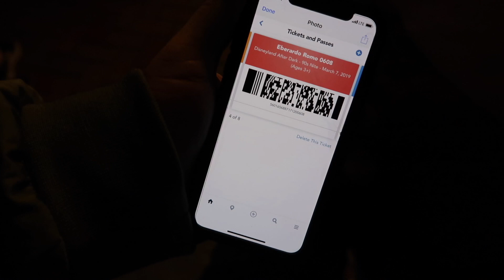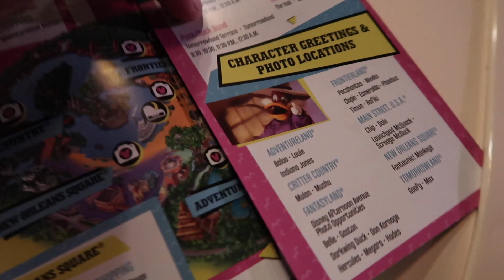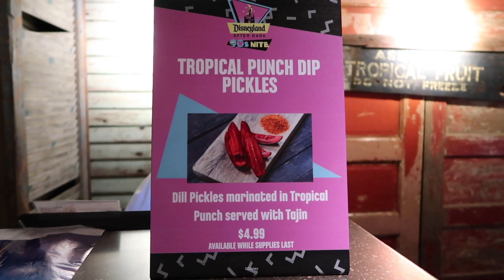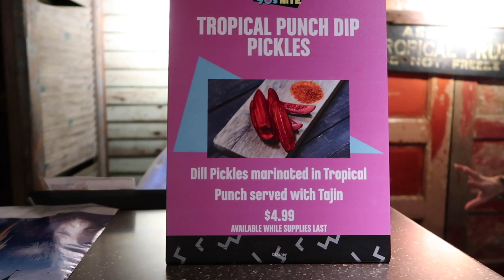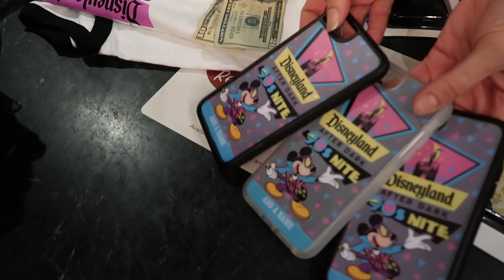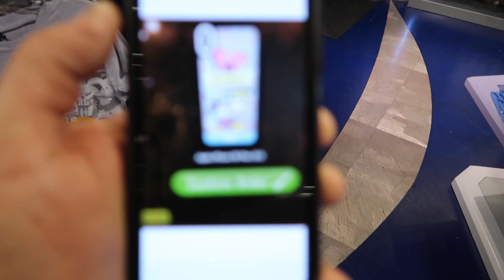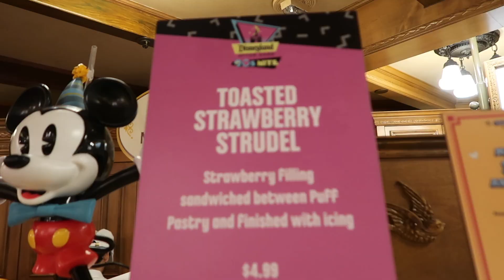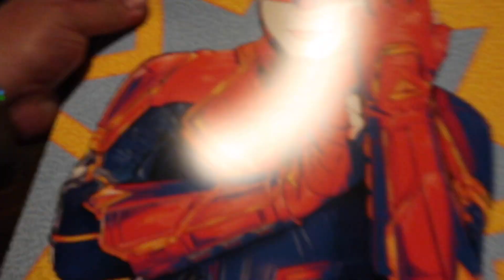90's Nite After Dark at Disneyland!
Hey y'all we hope you enjoy today's vlog! We had a great time. To check out the Mickey's Mix Magic vlog,